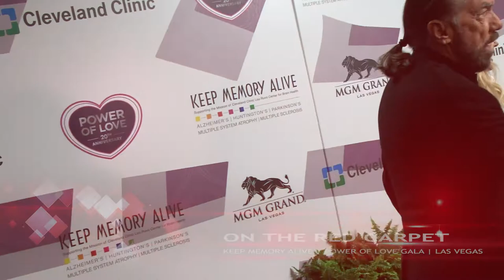Eloise and John Paul DeJoria (showcase)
Watch the full media interview and receive a FREE ★ VIP Success Club invite

Eloise and John Paul DeJoria (showcase) on THE STRIP LIVE (with Maria Ngo and Ray DuGray) VIPnetMedia VIPcelebNET VIPbizNET 📸 Credit: @VIPnetMedia

Get your FREE VIP Access Pass and join our VIP Success Club to connect with top celebrities, entrepreneurs, executives, and industry experts 👉 Visit SuccessShowcase.com 👉 Follow us @VIPnetMedia to engage with our celebrity cast 👉 Click or tap link in bio for all access pass

★ Who is your favorite V.I.P. (Very Influential Person) that has an inspiring success story we could capture? List more than one if you wish. 👇